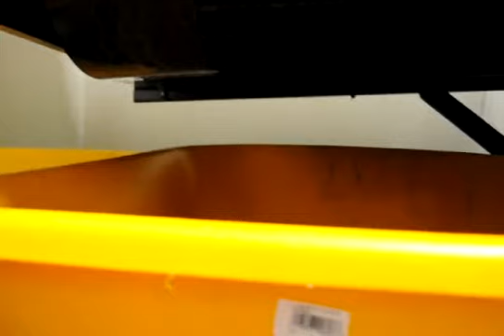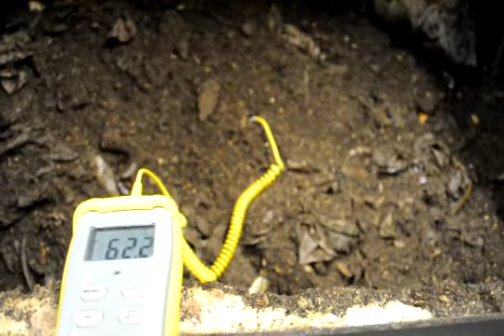Compostage sur site ÉTS Brome Compost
Système de compostage sur site avec composteur rotatif de Brome  Compost dans un bâtiment de l'École de Technologie supérieure à Montréal. Les résidus alimentaires sont collectés et composter sur site. Brome Compost offre plusieurs services l'implantation du compostage à petite et moyenne échelle.

On site composting system to compost ETS foodwaste inside a building in downtown Montreal. Brome Compost offer different services to realize small to mid scale composting.